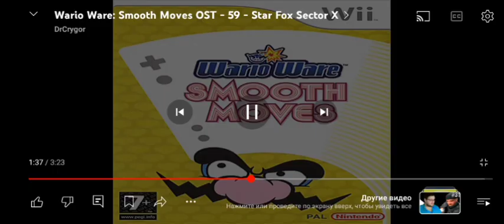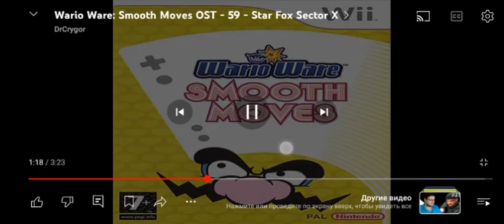1 апреля 2024 г.(5)